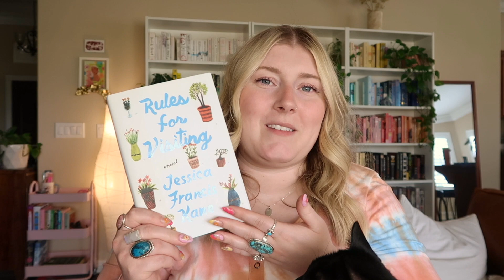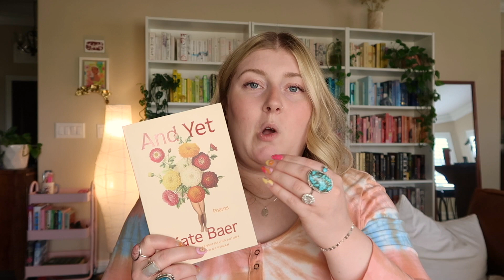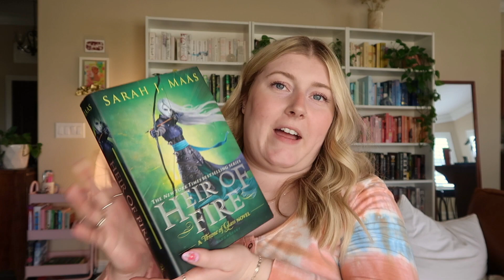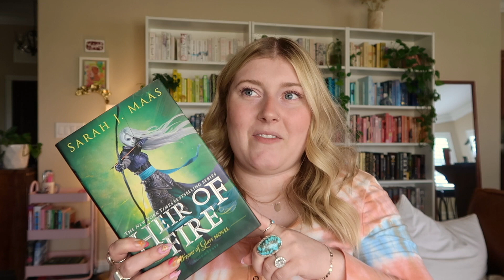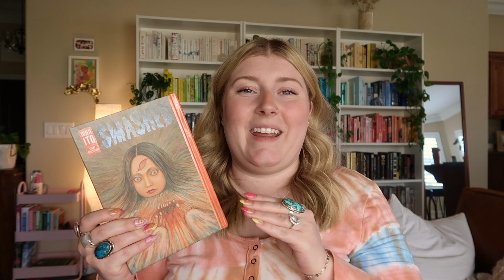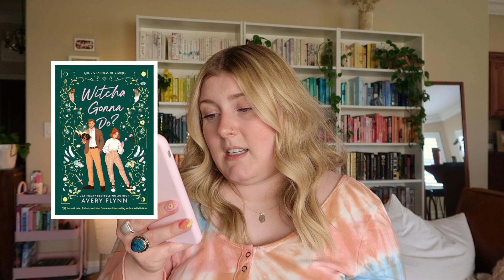April Wrap up